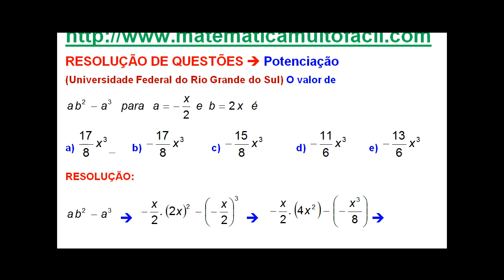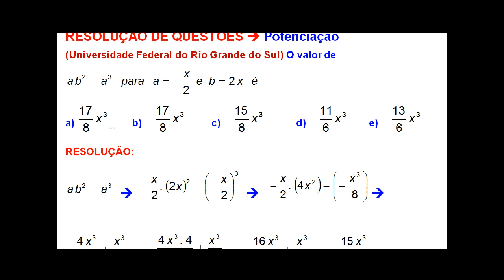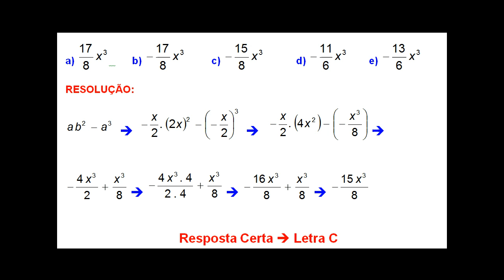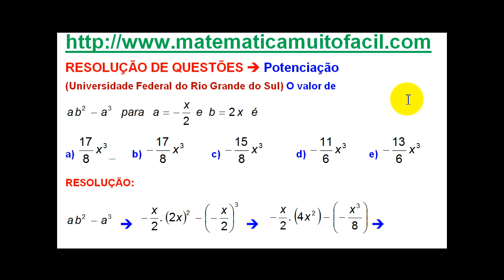## 2017 10 UFRS Potenciação Questão 2017 10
## 2017 10 UFRS Potenciação Questão 2017 10 - Videoaula Explicada pelo professor Luiz Fernando Reis do Vídeo educacional e livre para qualquer idade.